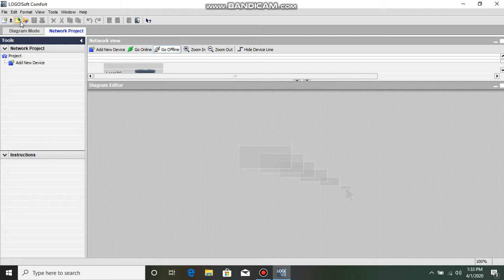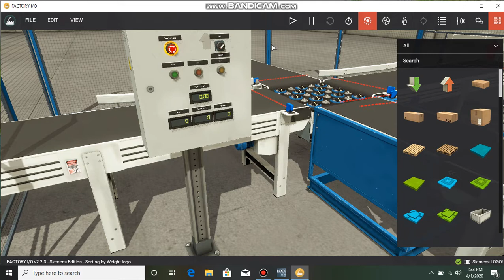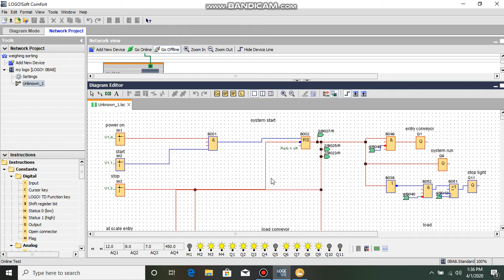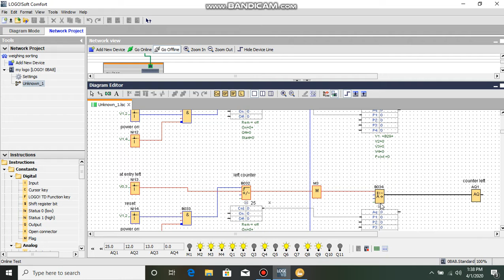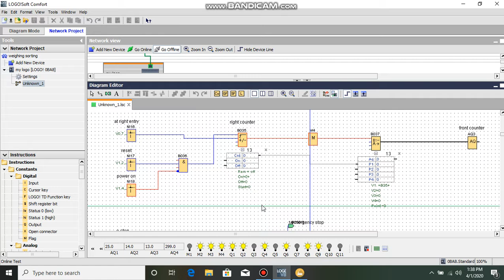factory io machine sorting using weighing scale with logo! smart relay having 3 different weight.